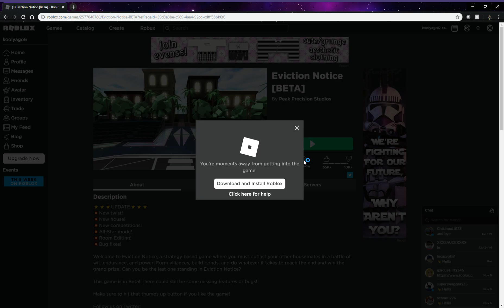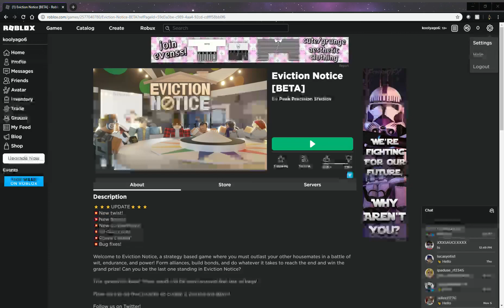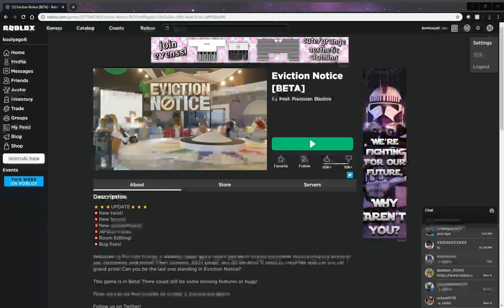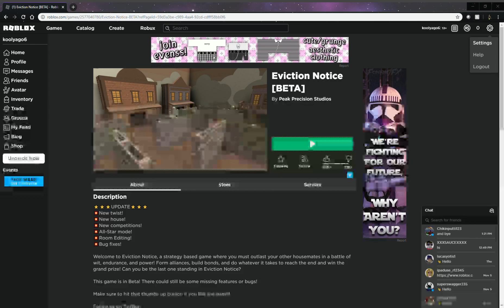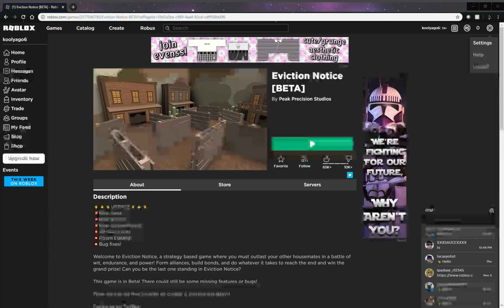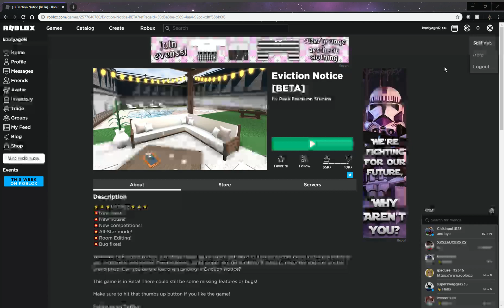Roblox eviction notice episode 1 (dont read dicription unless you want spoiler)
I was evicted